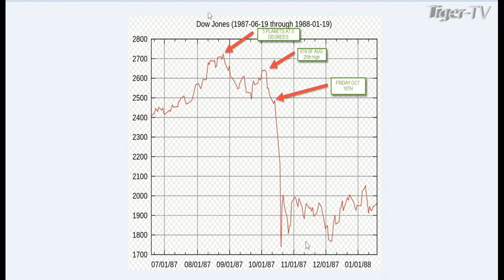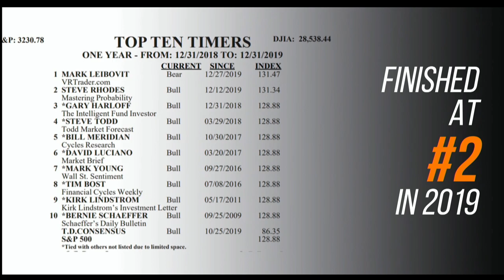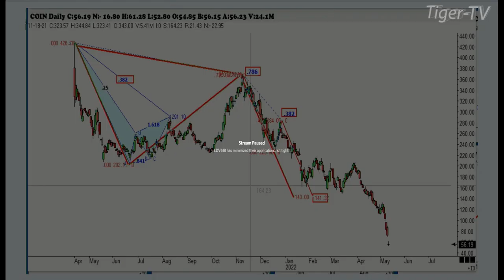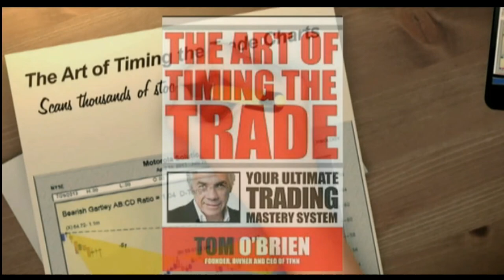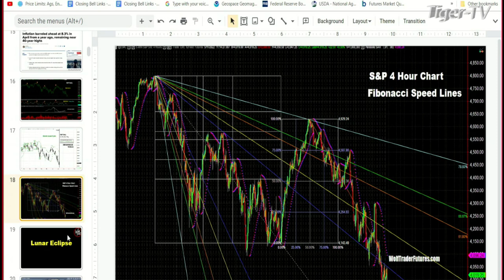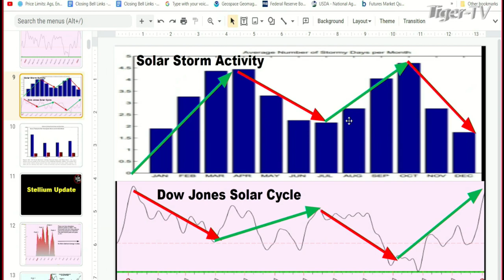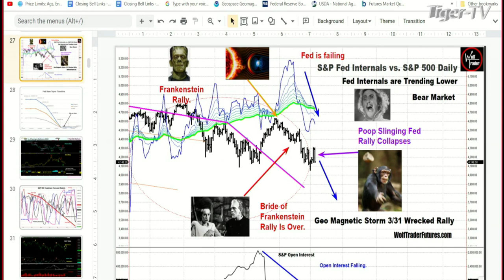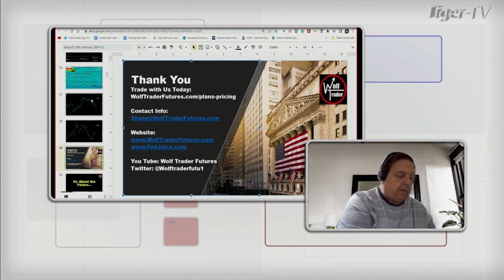May 11th, Trade What You See with Larry Pesavento n on TFNN - 2022